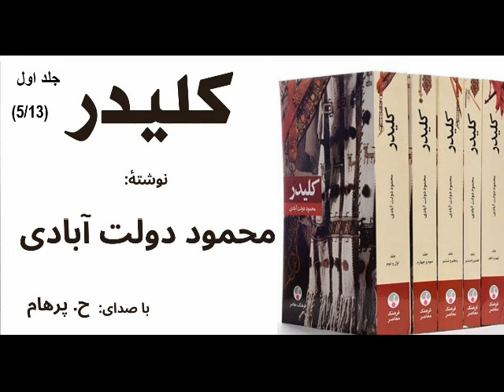کتاب صوتی کلیدر جلد اول بخش پنجم نوشتۀ محمود دولت آبادی ( با صدای: H. Parham )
کتاب صوتی کلیدر جلد اول نوشتۀ محمود دولت آبادی - با صدای: ح. پرهام - ادیت وفنی : ح. عزت نژاد و گ. جاسمی و موزیک: م. سلطان پور
Mahmoud Dowlatabadi
کانال ما در تلگرام: